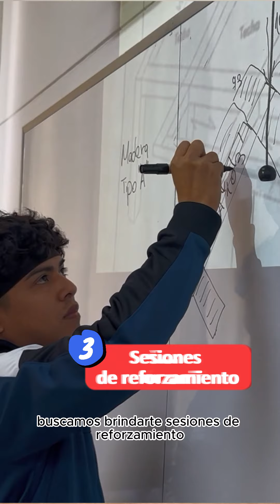¡Fórmate con excelencia académica! - TEST DAHC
Estamos comprometidos con tu proyecto de vida✨🎓

En USAT, hacemos de tu vida universitaria una experiencia integral. ¡Fórmate con excelencia académica!